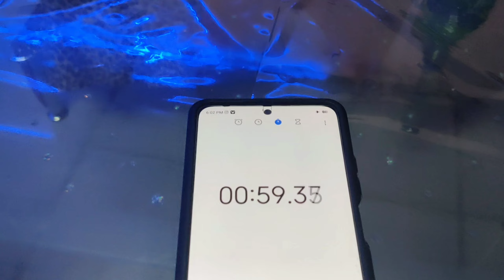Panipuri challenge 😤lel bahir hoi goise 😂@zenniejenver2618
pani puri
fuska
gol gappa
panipuri challenge
challenge
challenge video
fuska challenge
gol gappa challenge
viral video
Assamese
Assam
Assamese vlogger
fist vlog
funny
food
food challenge
dimpu vlogs
asmin vlogs
carry minati
faisu
jannat jubair
arishfa